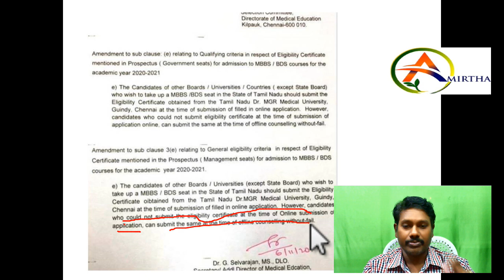TN counselling Latest // Eligibility certificate : Latest Update//Easy to apply